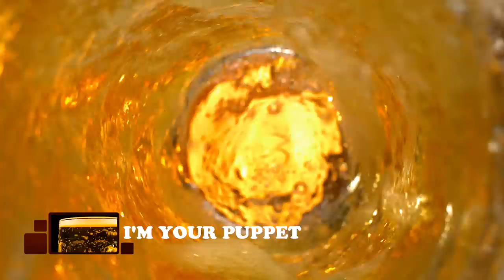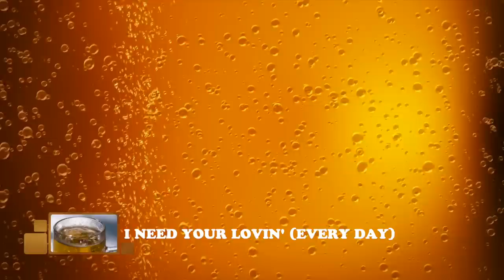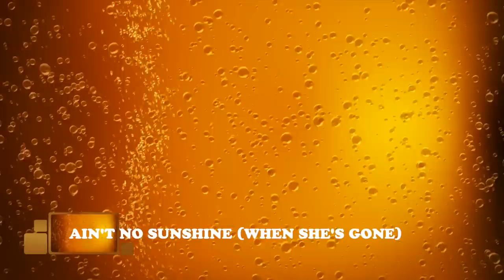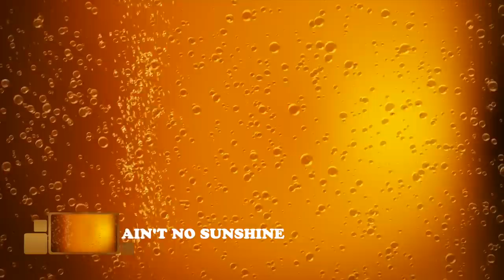Brewery Jazz | Smooth Jazz Saxophone | Jazz Instrumental Music for Relaxing, Dinner, Studying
Join Dr. SaxLove for a cool and crisp musical brew. Pop a top, pour a glass, sip some liquid gold, and enjoy!

Dr. SaxLove specializes in soft music, smooth jazz instrumental music, Motown jazz, pop jazz, romantic jazz, and jazz blues.  His music is optimized for relaxation, studying, dinner music, sensual moments, and any time chill out saxophone music is desired.